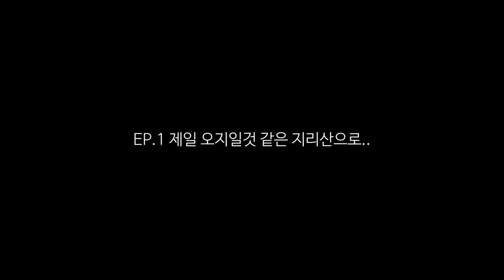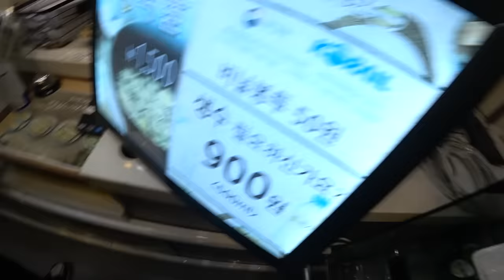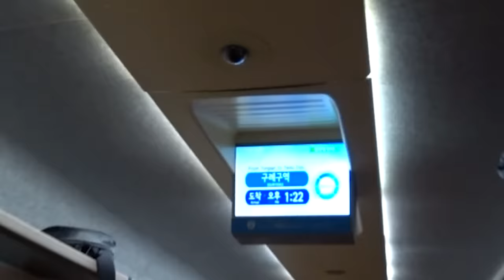핸드폰 없이 지도만 가지고 여행가기 (속세 탈출 ep.1)